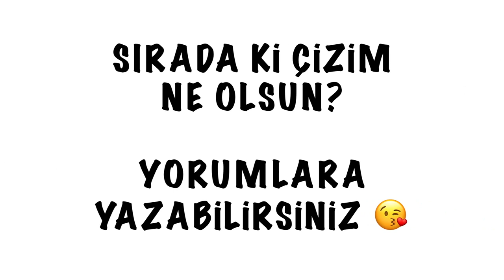Nasıl Çizilir? - Sevimli - Bebek - Resim Çizme - ÇİZİM OKULU